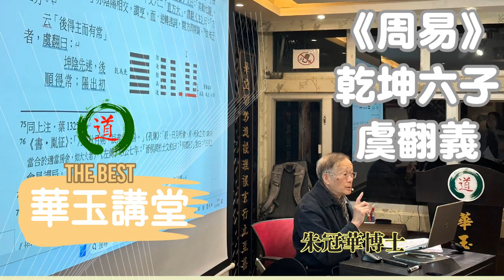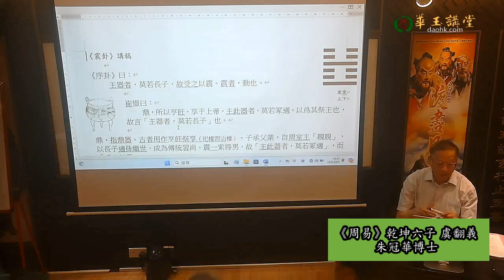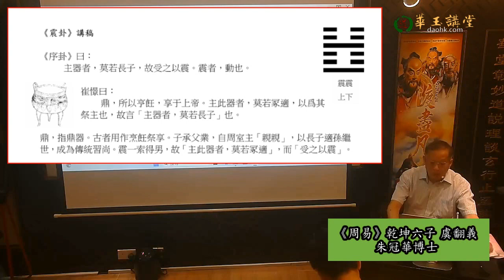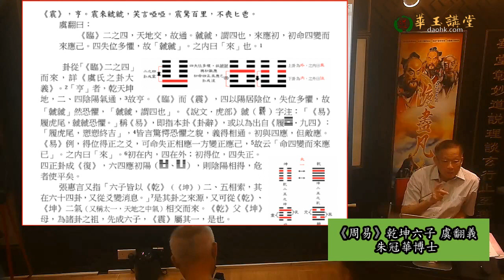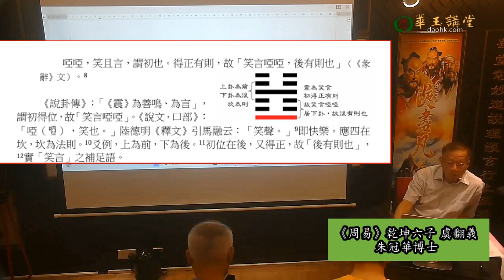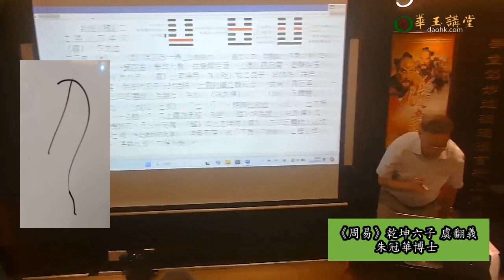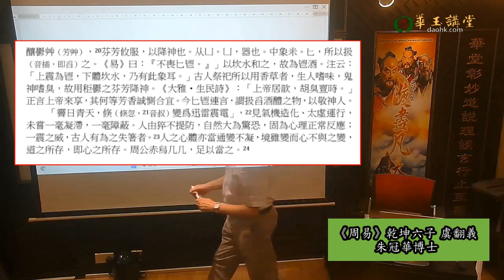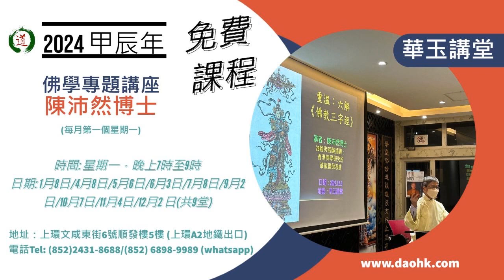華玉講堂-《周易》乾坤六子 虞翻義 19.4.24 -(第二節)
2024 甲辰年
(每月第三個星期五)
題目 : 《周易》乾坤六子 虞翻義
講者 : 朱冠華博士
時間 : 星期五，晚上7時至9時
日期 : 1月19日/3月15日/4月19日/5月17日/6月21 日/7月19日/9月20日/10月18日/11月15日/12月20日 (共10 堂)